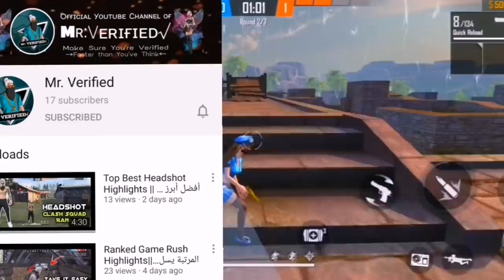বোনকে ফাঁসিয়ে গিফট নিলাম 😂😂 || বেচারা আমার বোনটা || Garena Free Fire || By Sadia's Gaming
Thank you so much guys for watching my video...  And love uhhhh allllll ❣️❣️❣️

Topic:
1.garena free fire battleground
2. Girls gamer  from Bangladesh
3.  Funny video
4.   Funny  video on Free Fire
5. Creative videos
6. Twin sister on free fire battleground
7. Play with my twin sister